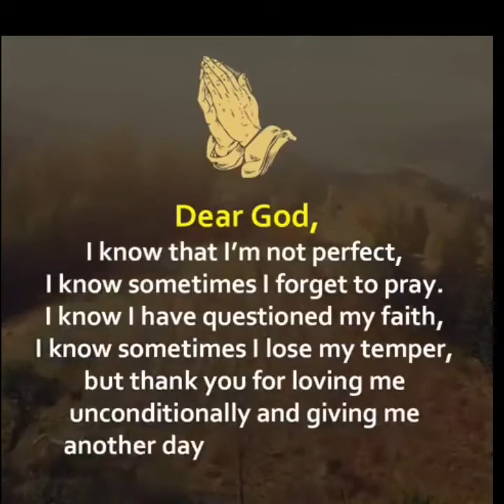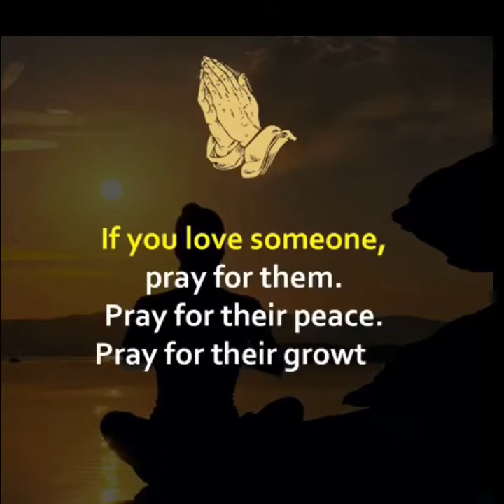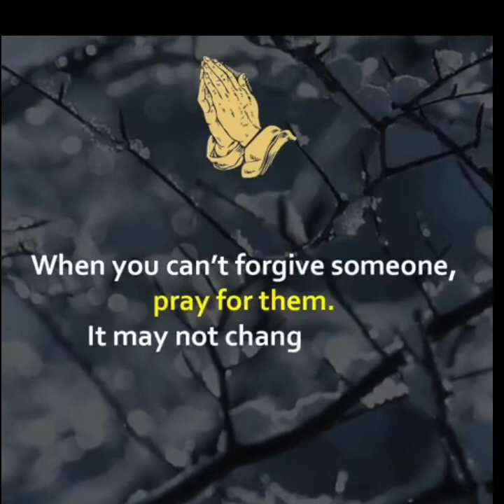Prayer Is What We Need